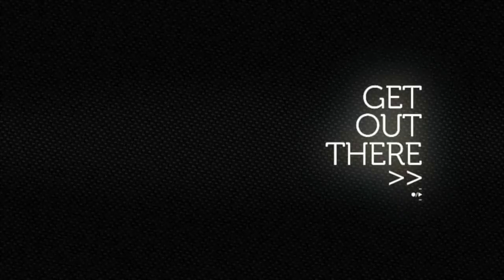The update, second try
After a failed update vlog, I did a redo of the update vlog, mentioning the failed update vlog that I tried to make earlier.

The Stuff I talk about:
Draining substrate

Eco earth brick
Eco earth sack

Exo Terra Waterfalf
Trixie Fogger XL

CAMERA'S:
Filmed with a Drift Hd 1080p

Secondary camera: Denver ACT-5002 Full HD Action camera
Mount I use for the Denver

The camera i want: Drift Stealth 2

Software:
Video editor, MAGIX Video Deluxe
Mine new version of MAGIX

Photoshop Elements 9

GEAR:
Helmet is a Icon Variant Big Game Helmet

MOTORCYCLE:
Engine: RFVC radial valve, 589cc dual-carburetor dry sump
Suspension: Pro-LinkTM rear suspension
Brake: Disc front brake
Wheelbase: 1420mm (55.9 in.)
Dry weight: 134 kg (295.3 lb)
Seat height: 860mm (33.8 in.)
Front wheel travel: 229mm (9 in.)
Rear wheel travel: 203mm (8 in.)